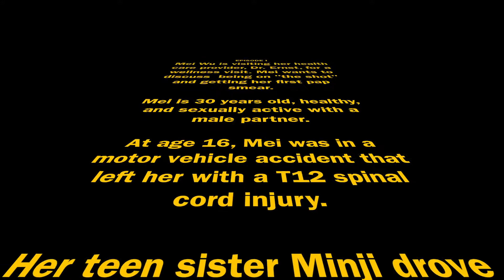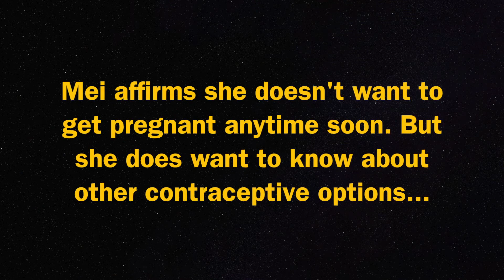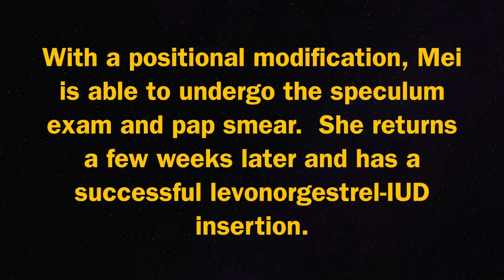Reproductive Health Counseling for Women with Disabilities - National Forum on Family Planning 2017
Two scenes from a wellness visit. Mei Wu, a 30 year old woman, visits Dr. Ernst to discuss her contraceptive options and to get her first pap smear. Mei suffered a T12 spinal cord injury after an auto accident when she was 16 years old.

The two scenes provide a snapshot of "good" and "bad" approaches to reproductive care for women with disabilities.

Produced by the University of Michigan Medical School Department of Communications and the University of Michigan Health Information and Technology group. Filmed on September 29, 2017.